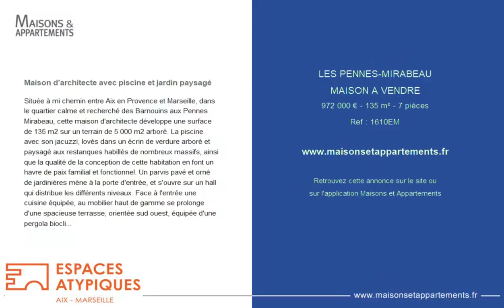LES PENNES-MIRABEAU - MAISON A VENDRE - 972 000 € - 135 m² - 7 pièce(s)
Référence : 1610EM

Maison d'architecte avec piscine et jardin paysagé

Située à mi chemin entre Aix en Provence et Marseille, dans le quartier calme et recherché des Barnouins aux Pennes Mirabeau, cette maison d'architecte développe une surface de 135 m2 sur un terrain de 5 000 m2 arboré. La piscine avec son jacuzzi, lovés dans un écrin de verdure arboré et paysagé aux restanques habillés de nombreux massifs, ainsi que la qualité de la conception de cette habitation en font un havre de paix familial et fonctionnel. Un parvis pavé et orné de jardinières mène à la porte d'entrée, et s'ouvre sur un hall qui distribue les différents niveaux. Face à l'entrée une cuisine équipée, au mobilier haut de gamme se prolonge d'une spacieuse terrasse, orientée sud ouest, équipée d'une pergola bioclimatique, et de sa cuisine d'été. Au même niveau, l'espace dinatoire ainsi que le salon embelli d'une cheminé à insert en pierre du Gard sont baignés de lumière grâce à de vastes ouvertures qui mènent à la terrasse. Coté nuit, le rez-de-chaussée accueille une suite parentale, une grande pièce d'eau avec baignoire et douche à l'italienne ainsi qu'un dressing. A l'étage prennent place deux chambres, dont une augmentée d'un solarium, qui se partagent une salle d'eau ainsi qu'un bureau en mezzanine. Des annexes, et un double garage avec prise de recharge pour voiture électrique, ainsi qu'une buanderie indépendante complètent ce bien. Proche des commodités, bus, écoles, collège, accès autoroutiers. A 15 minutes de la gare TGV et de l'aéroport Marseille-Provence. CLASSE ENERGIE : C / CLASSE CLIMAT : A. Montant moyen estimé des dépenses annuelles d'énergie pour un usage standard, établi à partir des prix de l'énergie de l'année 2021: entre 890 et 1250 € Contact : Martine :

Cette annonce vous est proposée par l'agence ESPACES ATYPIQUES AIX-MARSEILLE

|2660353|